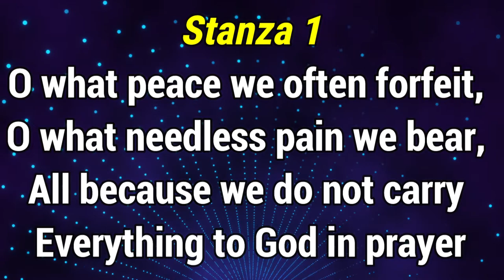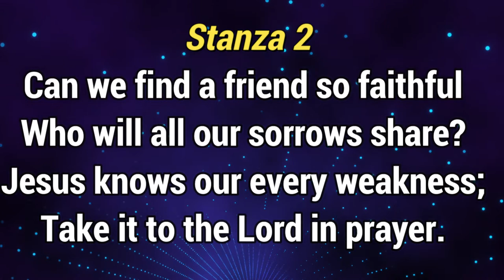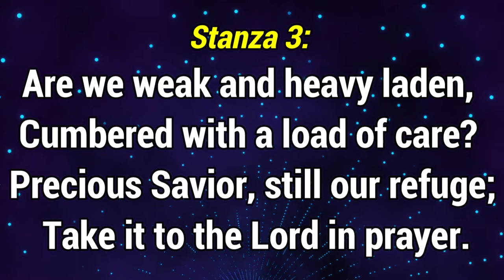GHS 169 What A Friend We Have In Jesus